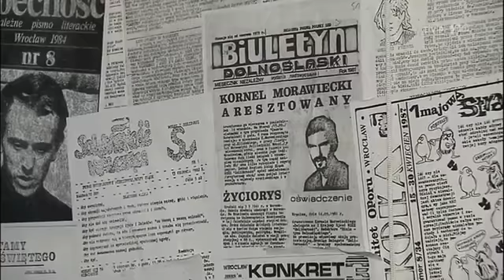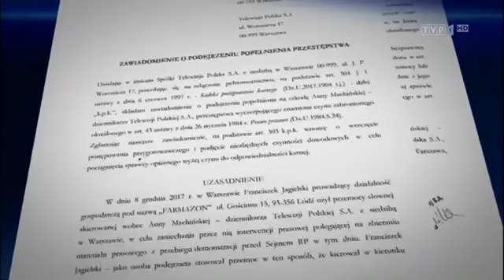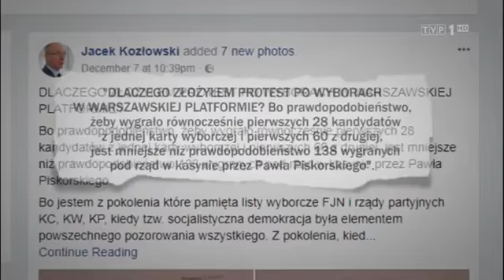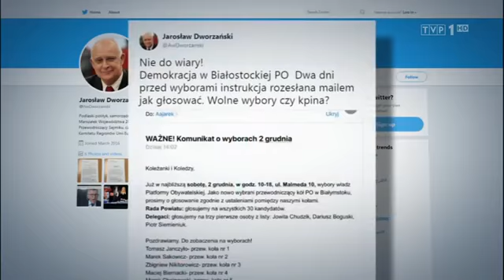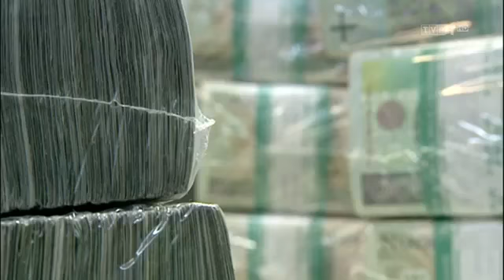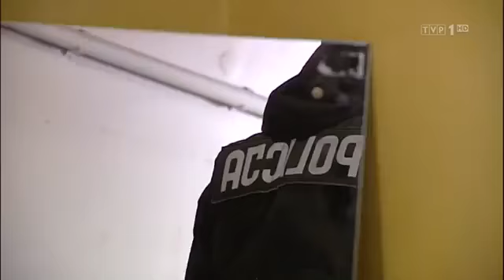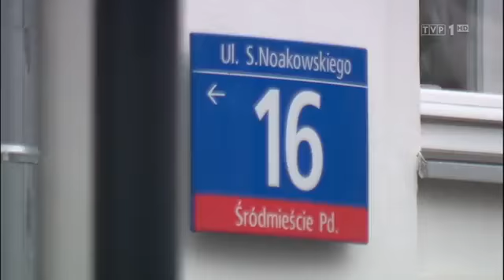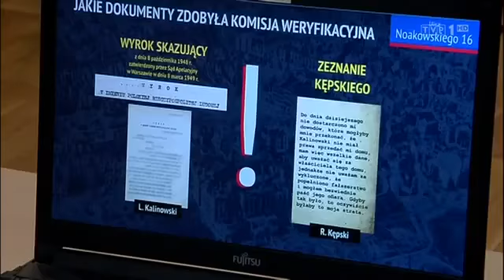Wiadomości Główne Wydanie 11.12.17 19:30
Wrzuć suba, lajka i napisz komentarz - pomożesz nam się rozwijać!

Zobacz więcej na wiadomosci.tvp.pl